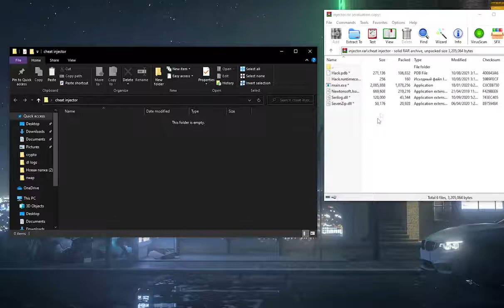Axie Infinity Farming Bot | Autofarm & Autobattles | Tutorial Free Download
Axie Infinity Bot - Autofarm & More!
🔐 Archive password (123):
└  Password: 123

If you can’t download / install the hack, you need to:
1. Disable / remove antivirus (files are completely clean)
2. If you can’t download, try to copy the link and download using another browser!
3. Disable Windows Smart Screen, as well as update the Visual C++ package
📋 PRO SWAPPER
- ✅ Undetected. This hack uses human-like behavior to avoid SWAPPER System.
⚙️ Currently this hack in a BETA-test.
Take note that hack updates is very frequent and hack can be useless until next update!